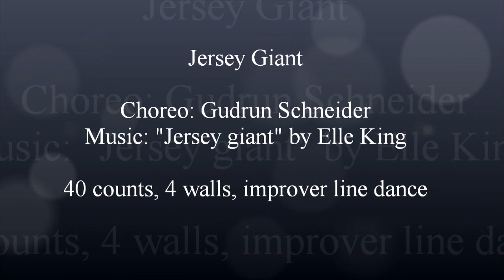Jersey giant - Gudrun Schneider - teach and learn with Anke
Choreo: Gudrun Schneider (11/22), Music: "Jersey giant " by Elle King, 40 counts, 4 walls, improver line dance